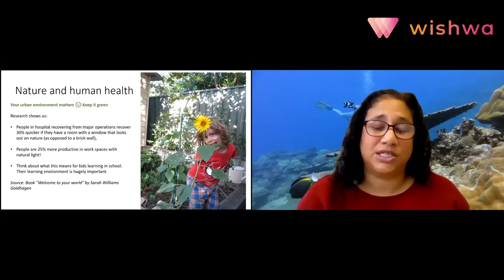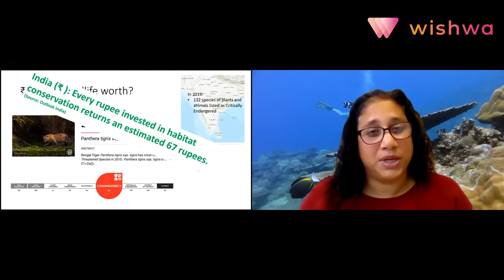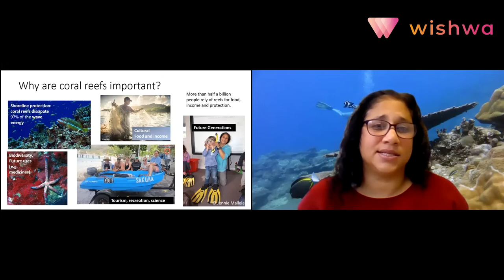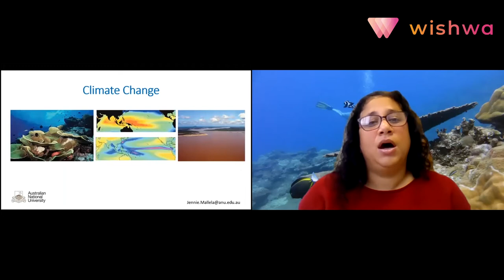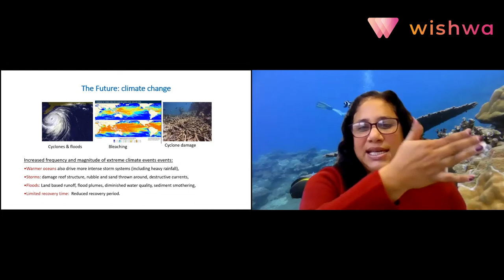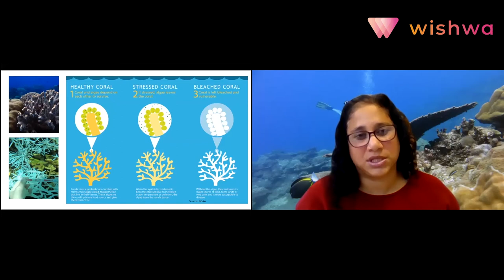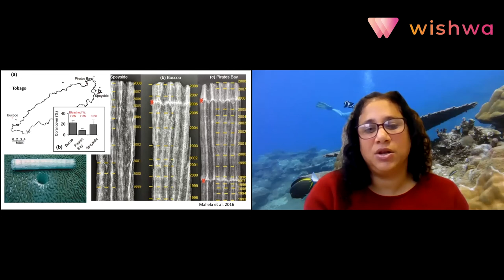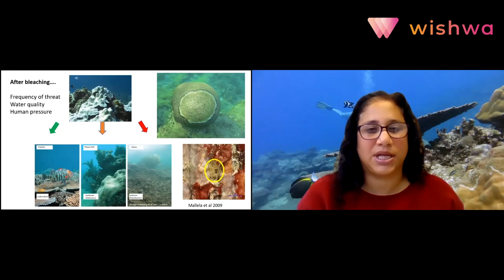Oceans, the lungs of our planet. Stop pollution. – Understand our dependency on the sea.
Ocean pollution is a broad term and is a complex, toxic mixture of things ranging from plastics to chemicals to organic materials to all kinds of things. This is bad. It has been going on for so long that we now have marine dead zones! Did you know that at least 80% of the planets oxygen comes from the ocean? It is also apparent that we heavily depend on the sea for food, for fun, for transport, for resources and so on. Thereby, it becomes of utmost importance to take care of waters and its inhabitants since they play a huge role in looking after us. Let’s WishwaTalk about marine biology, sea life, ocean pollution, how it impacts us and future. Save the coral reefs, save the oceans!

00:00 Intro
01:00 Nature and Human Health
02:42 What is wildlife worth?
04:48 Why are coral reefs important
07.30 Climate Change

About the speaker:
Dr. Jennie Mallela is an Environmental Scientist in The Australian National University and has been nominated as ‘Superstar of STEM’ by Science and Technology, Australia. She has published more than 40 scientific papers with over 130 international co-authors, her research has been cited more than 1600 times and she is regularly invited to join international teams of researchers as their scientific diving expert, given that she is qualified scientific and commercial scuba diver. Dr. Jennie advices and leads teams of scientists on diving research expeditions, trains students and
colleagues as well as gives guest lectures. It’s obvious she is passionate about her goals and that makes her someone ideal to learn from.

About WishwaTalks:
WishwaTalks is a subsidiary of Wishwa.org, a platform for change. Through our insightful weekly webinars, camps, and competitions, we aim to spread the curiosity for learning and bring awareness to the current hot topics and issues of the world. With a special focus on highlighting the natural bounties, heritage, and social factors of our own country, we invite changemakers and experts in a variety of fields to share their wealth of knowledge with you, for free.